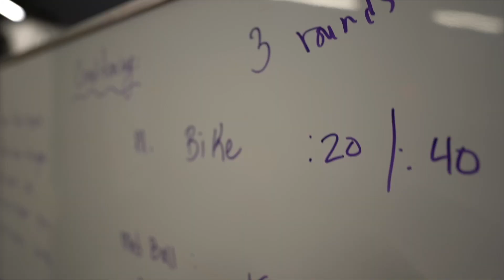Small Group Training: Conditioning Club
Conditioning Club is a fun, affordable, high frequency, and scalable Club to work on your aerobic capacity and condition.  This is a great addition to any strength program or 1-1 training, and as active recovery to improve performance.

To stay active and improve health and overall fitness, supplement your strength training with active recovery and aerobic training via Reload’s full-body conditioning classes.

Reload made up of New York City’s premier rehabilitation and fitness training specialists. We aim to help people who have been failed by the traditional model of healthcare and have nowhere else to go or are looking to elevate their level of performance without relying medication or surgery.  Reload is leading the way in creating a higher standard in healthcare - to what it should be and what you deserve.

At Reload, we strongly believe that physical therapy and fitness are not removed from each other but rather tightly integrated. Whether you have chronic pain, are looking for surgery alternatives or want to up your fitness/performance, Reload is here to serve you.